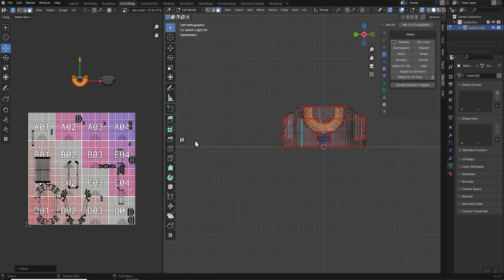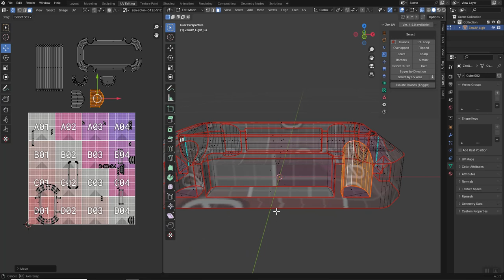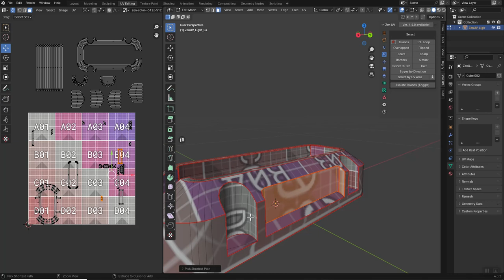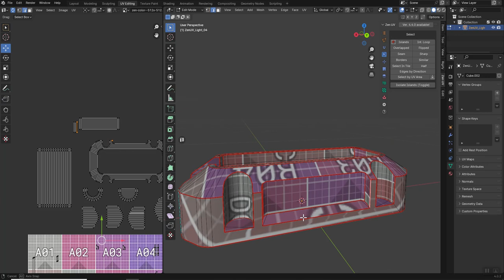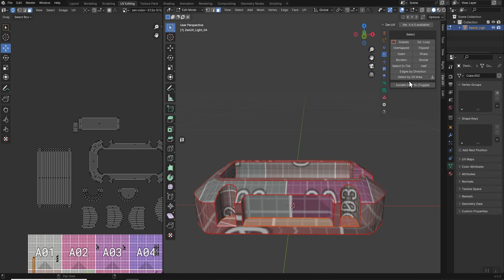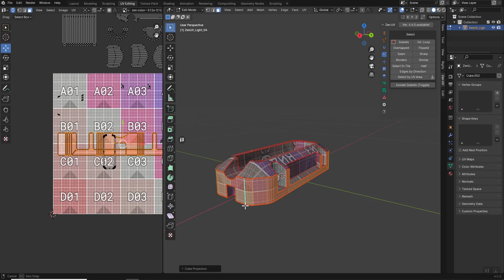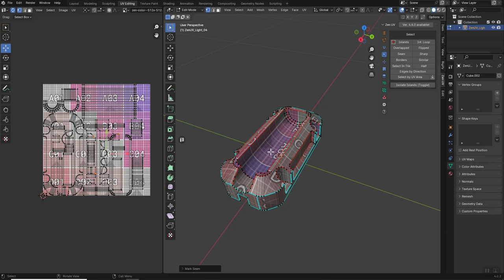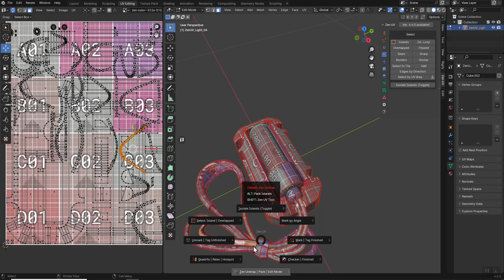Blender Zen UV Part-4